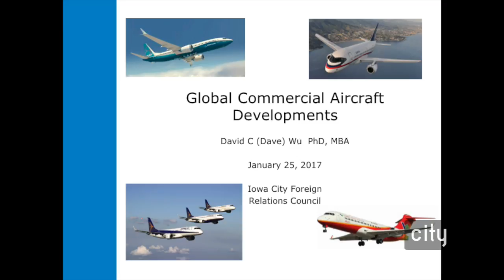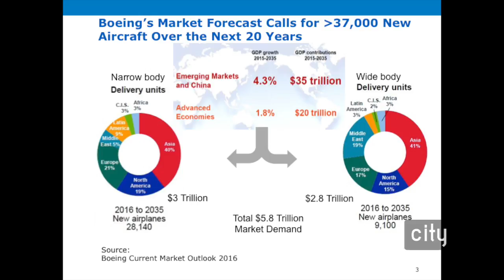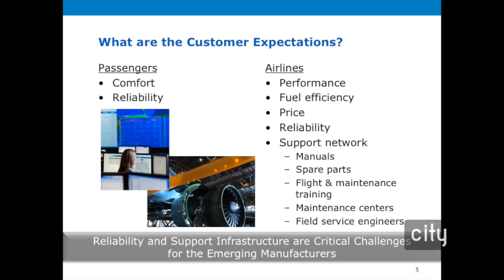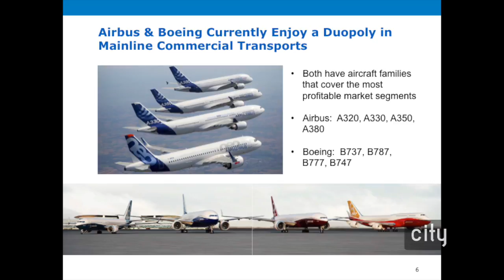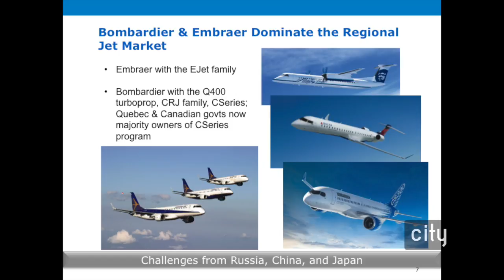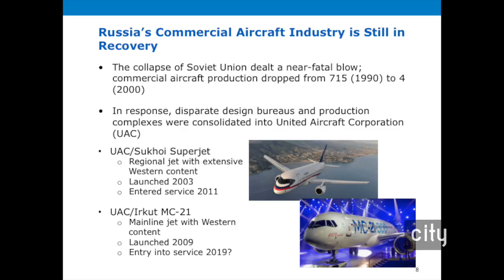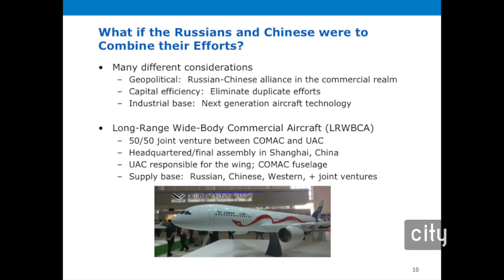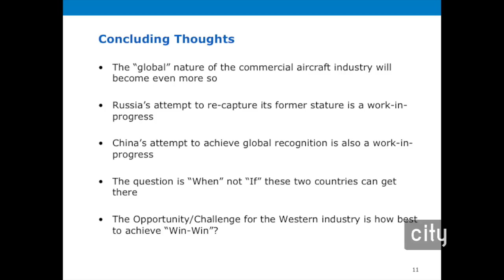ICFRC Presents: The Evolving Global Commercial Aircraft Industry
This presentation will provide an overview of the current global commercial aircraft industry and potential future evolution. The current Mainline aircraft market is dominated by Boeing and Airbus, while Bombardier and Embraer dominate in the Regional category. The lecture will cover new entrants such as Japan's Mitsubishi Aircraft, China's Commercial Aircraft Corporation, and Russia's United Aircraft Corporation. A future scenario on the potential challenge posed by a combined effort from China and Russia will also be discussed.

David Wu is an adjunct lecturer at the University of Iowa with a Ph.D. in Mechanical Engineering from the University of Toronto. With an extensive background in aerospace material design, he has held management positions at engineering firms for the last three decades. He received his MBA from Arizona State University in 1997 and has expertise in strategic development, product marketing, and international business.